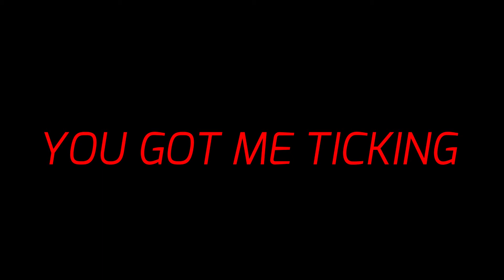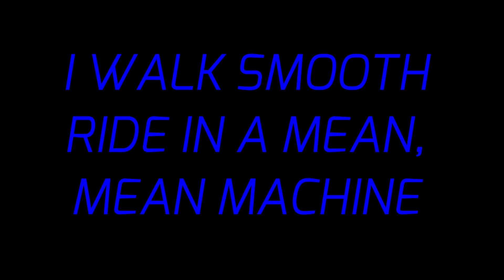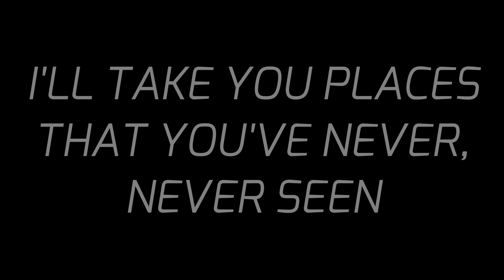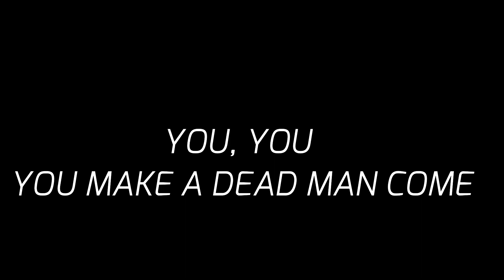Rock101 VIÑETA Start Me Up The Rolling Stones (Lyrics)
"Start Me Up", "Enciéndeme", es un canción del género rock compuesta por Mick Jagger y Keith Richards para su banda The Rolling Stones, editado como sencillo e incluido en el álbum Tattoo You del año 1981. La canción abre con un riff característico del estilo de Richards, junto con el respaldo constante de Charlie Watts en la batería y el eco del bajo de Bill Wyman, que abarca la mayor parte de la canción. La guitarra de Ron Wood se puede escuchar claramente acompañando una variación del riff principal de Richards. Se añadió percusión (cencerro y güiro) de Mike Carabello y palmas de Jagger, Chris Kimsey y Barry Sage durante sesiones de finales en abril y junio de 1981. Wikipedia)